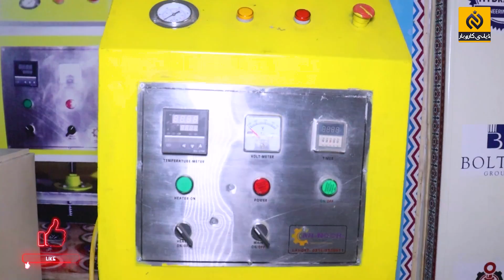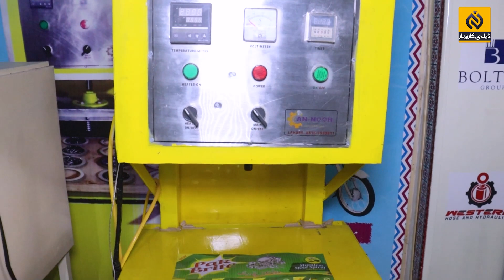Packing Machine New Model | Packing Machine Price || Packing Machine Manufacturer In Pakistan